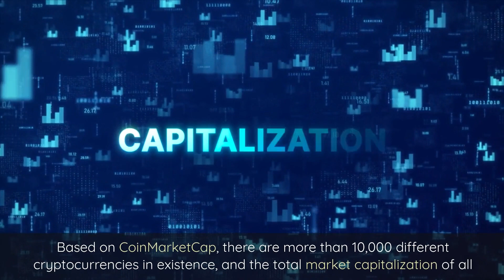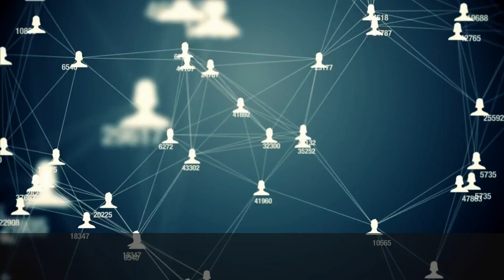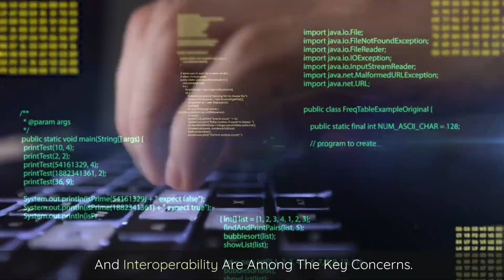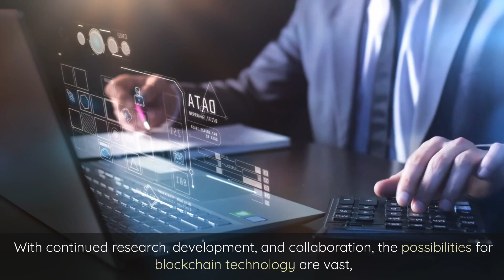Beyond Cryptocurrencies | The Fascinating World of Blockchain Technology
Blockchain is a decentralized, digital ledger that is used to record transactions across many computers in a secure and tamper-resistant way. Each block in the chain contains a cryptographic hash of the previous block, a timestamp, and transaction data. Once a block is added to the chain, it cannot be altered without changing all subsequent blocks, which makes it nearly impossible to tamper with the data.

Today’s Topic will explore The Fascinating World of Blockchain Technology beyond its use as cryptocurrency.